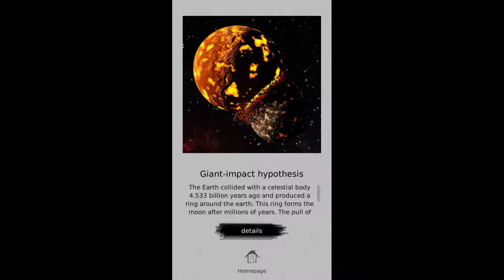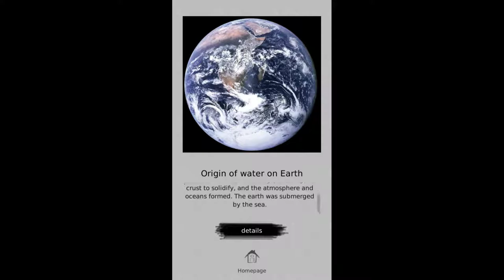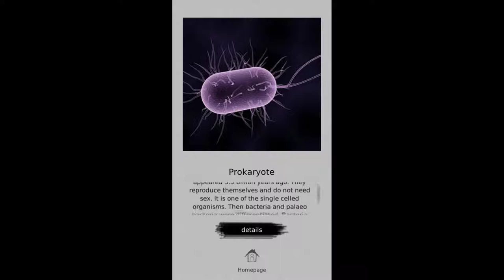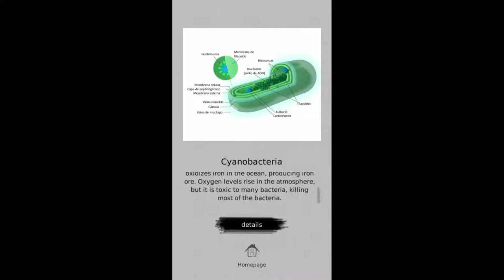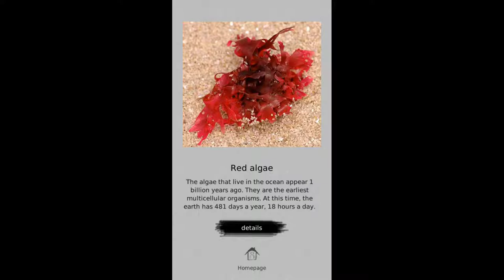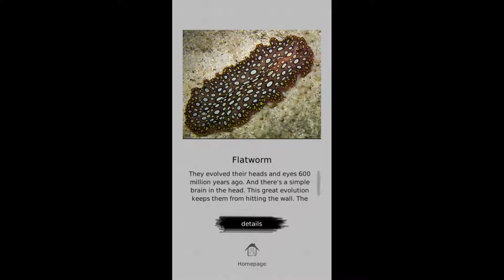Jigsaw Puzzle - Evolution (2019) - First Impressions Review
Jigsaw Puzzle: Evolution is a mobile port of an educational game that teaches the history of evolution. If it actually had a horizontal layout, I'd probably recommend it, but it's hard to play. 5/10